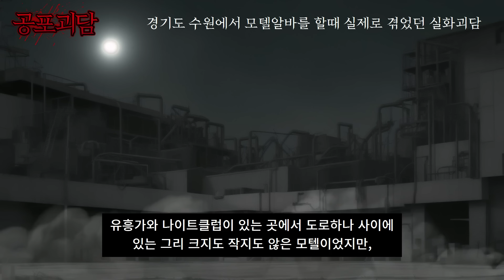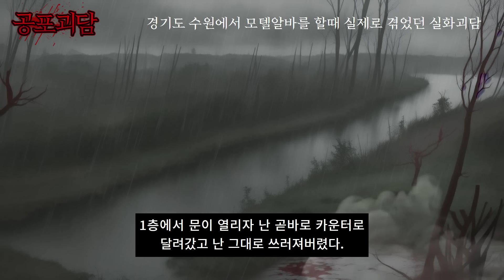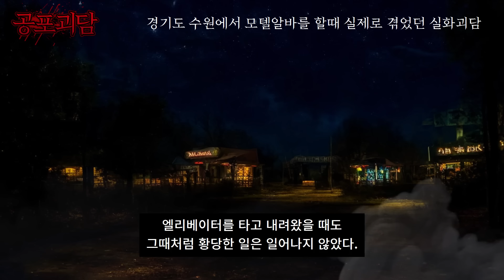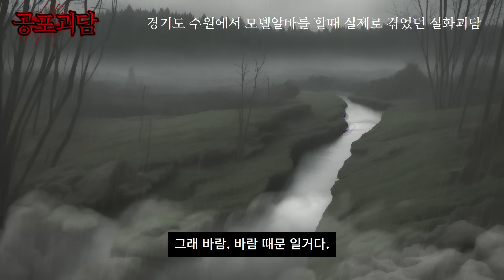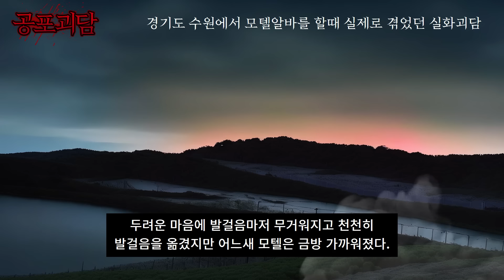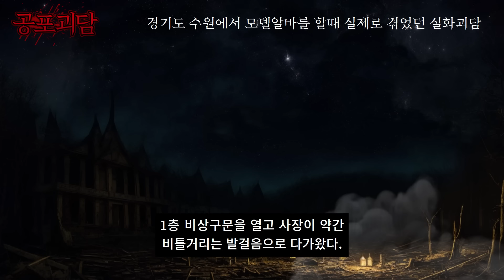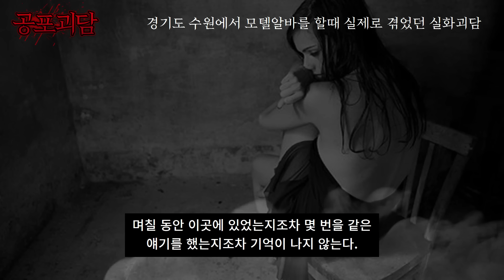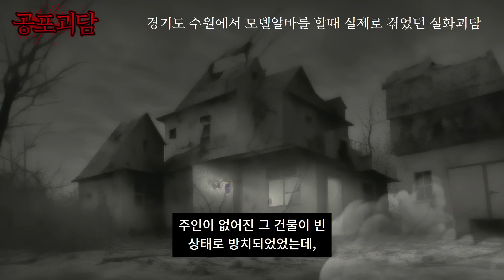경기도 수원에서 모텔알바를 할때 실제로 겪었던 실화괴담